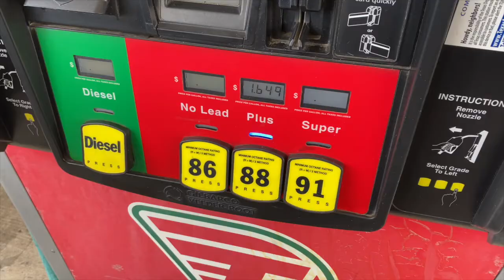Unemployment during the COVID crisis, Jeff Sanchez reports